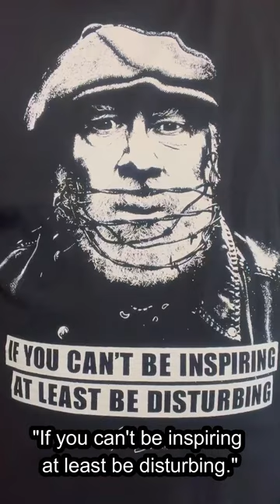Can NET Help with Baldness? My Personal Journey and Surprising Results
(This video was inspired by some troll who all-caps yelled at me and called me BALDY,  among other things. 😬🤷🏻‍♂️ I know it was supposed to hurt, but it got me to thinking about how NET helped me to heal one kind of baldness and to be OK with another kind of baldness. As a result, the troll attack landed like a dud.)

"Can NET Fix Baldness?" 🤔

The answer is both yes and no. In this video, I share my personal journey with two types of baldness and how the Neuro Emotional Technique (NET) helped me cope with the emotional challenges that came with hair loss. Learn how NET can address stress-related issues and bring unexpected healing to your life. There is a great video right here on YouTube all about NET! It's called Stressed